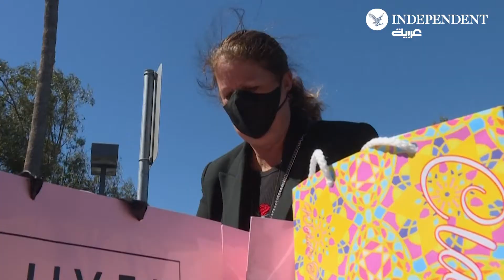مرشحو غولدن غلوب يتقدمون للحصول على أكياس هدايا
يتقدم مرشحو غولدن غلوب للحصول على أكياس هدايا، وتعتبر حقائب الهدايا تقليدا في هوليوود